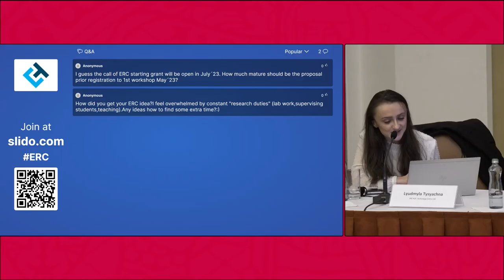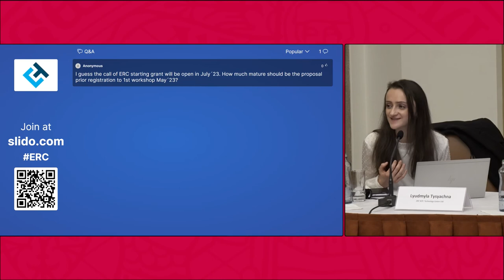National Information Day on ERC grants pt.3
Record form National Information Day on ERC grants which took place on 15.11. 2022
Programme:

“How to write a competitive ERC proposal?” - Presentations by successful applicants followed by a panel discussion
Panellists:
Ondřej Dušek (ERC StG, Faculty of Mathematics and Physics, Charles University)
Alena Zíková (ERC CZ and ERC CoG, Biology Centre of the CAS)
Matthew Rampley (ERC AdG, Faculty of Arts, Masaryk University)
Adéla Jiroudková (institutional support for ERC applicants, Charles University)
Ladislav Čoček (institutional support for ERC applicants, Masaryk University)
Moderator: Pavel Jelínek (member of the Expert Group for supporting ERC applicants, Institute of Physics of the CAS)

Final discussion and closing of the event